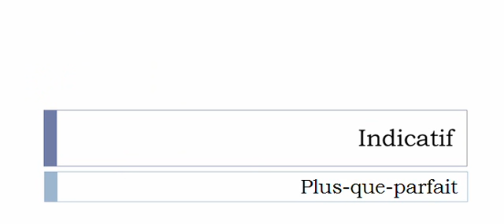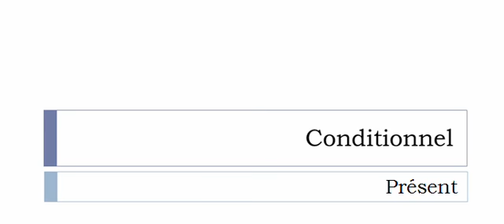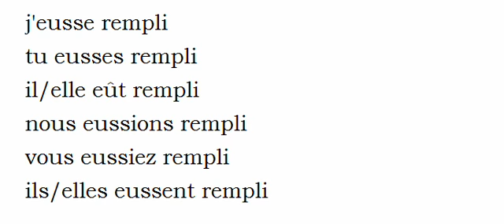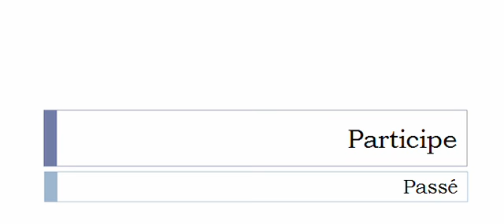الفعل الفرنسية = Remplir